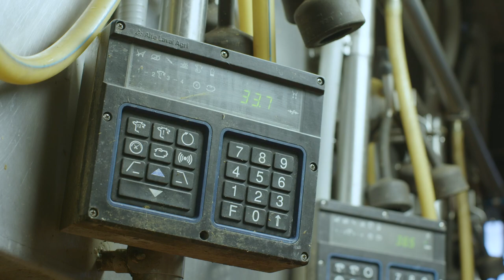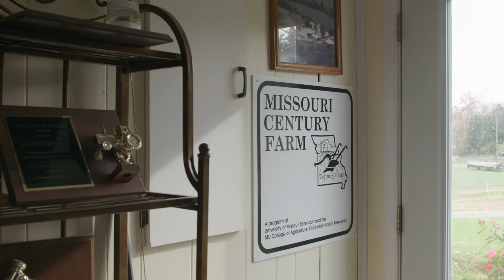Brandt Dairy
Dairy Farmers of America (DFA) Central Area Member of Distinction

Nestled in the foothills of the Ozark Mountains, Alfred Brandt was born into dairying, and today, as the sixth generation on the farm, he milks about 130 registered Holsteins and raises 120 acres of corn and alfalfa in Linn, Mo. Citing a disconnect between legislators and farms, Alfred dedicates many hours off the farm to promote dairy and be a voice for others in the industry. In 2015, Alfred helped lawmakers develop the Dairy Revitalization Act and is currently serving his sixth year as chairman of the Missouri State Milk Board.